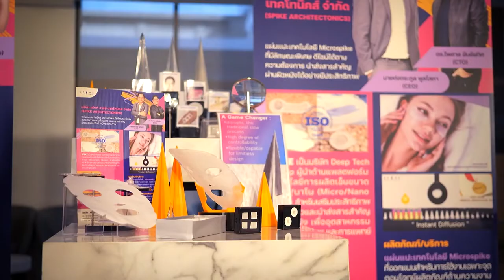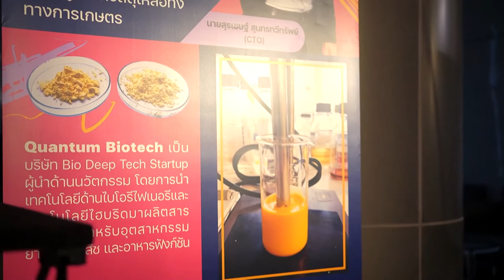พลังวิทย์ คิดเพื่อคนไทย ตอน NSTDA Startup ปั้นโมเดลธุรกิจใหม่สู่ดีปเทคสตาร์ตอัป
สวทช. พัฒนาโมเดลธุรกิจใหม่ “NSTDA Startup” เพื่อเป็นกลไกในการขยายผลงานวิจัย สวทช. ไปสู่เชิงพาณิชย์ โดยสนับสนุนนักวิจัยหรือบุคลากร สวทช. เข้าร่วมกับพันธมิตรภาคเอกชน ในการปั้นโมเดลธุรกิจจากผลงานวิจัย พัฒนาและนวัตกรรม ของ สวทช. เพื่อก้าวไปสู่การร่วมจัดตั้งเป็นบริษัทดีปเทคสตาร์ตอัป รวมถึงเป็นส่วนหนึ่งในการเร่งการสร้างความเจริญเติบโตและความมั่นคงของประเทศด้วยวิทยาศาสตร์ เทคโนโลยี และนวัตกรรม

ปัจจุบัน มีดีปเทคสตาร์ตอัปจากโครงการ NSTDA Startup ทั้งหมด 9 ผลงาน ที่ครอบคลุมในหลายสาขาอุตสาหกรรม ประกอบด้วยสตาร์ตอัปด้าน Biotechnology & BIO Service  ด้าน Digital  ด้าน Aging Society/Quality of Life  และด้านความงามและอาหารเสริม เป็นต้น